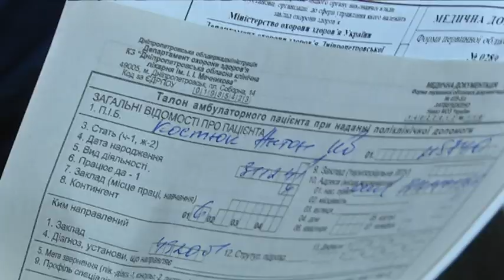До 35-ї річниці аварії на ЧАЕС у лікарні Мечникова провели традиційний день здоров'я